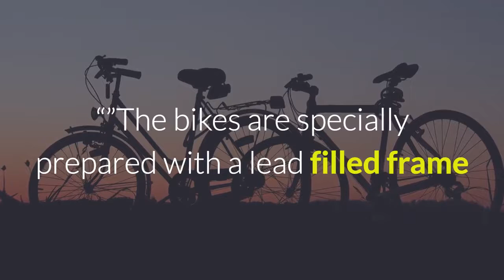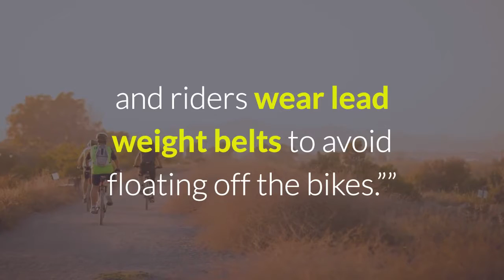Tired of Tough Mudder? Then Try the World Mountain Bike Bog Snorkelling Championships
There is another alternative for Tough Mudder and it's World Mountain Bike Bog Snorkelling Championships. All the information about it are here. Check this out!